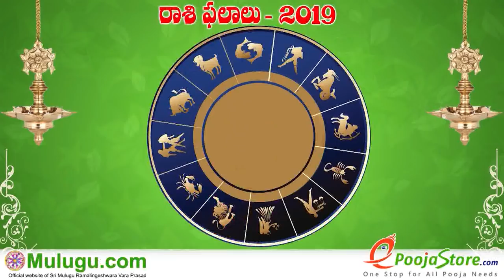Vruschika Rasi (Scorpio Horoscope) వృశ్చిక రాశి - May 12th - May 18th Vaara Phalalu 2019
Vruschika Rasi (Scorpio Horoscope) వృశ్చిక రాశి - May 12th - May 18th Vaara Phalalu 2019, Vruschika Rasi (Scorpio Horoscope) వృశ్చిక రాశి, Weekly Rasi Phalalu 2019 , శ్రీ ములుగు రామలింగేశ్వర వర ప్రసాదు సిద్దాంతి , Sri Mulugu Ramalingeswara Vara Prasadu Siddanthi